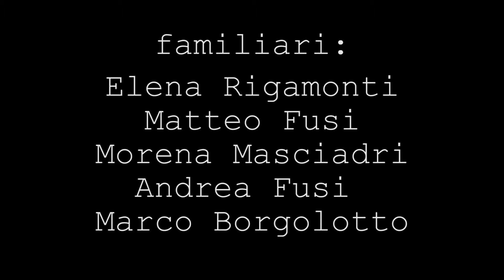silvia borgolotto 4pa ciakkare GIUSTO